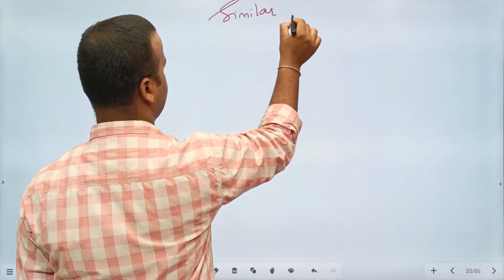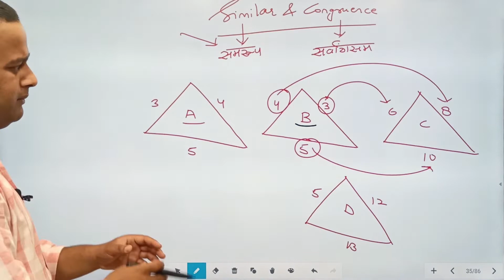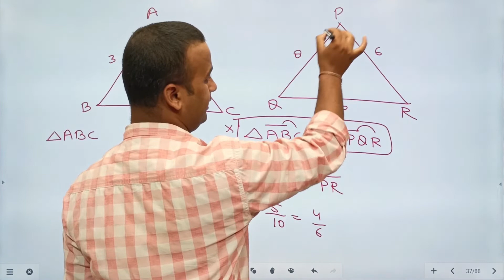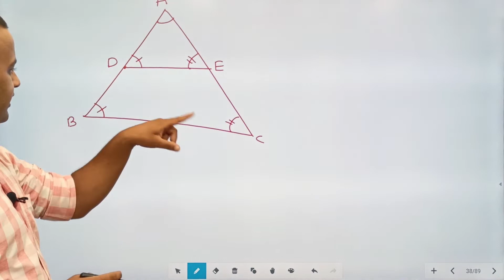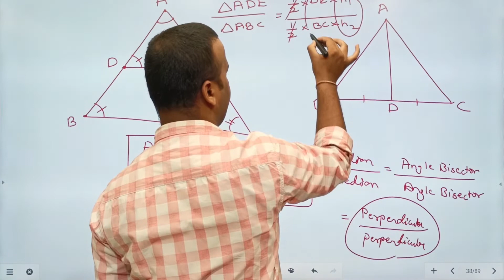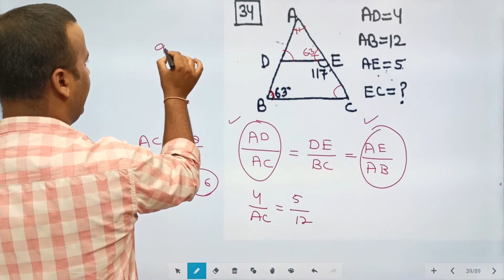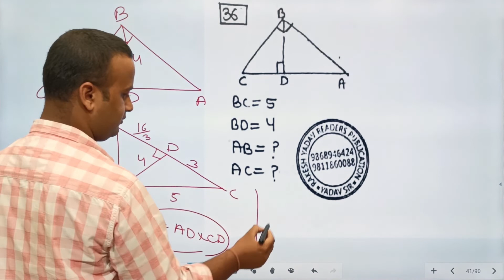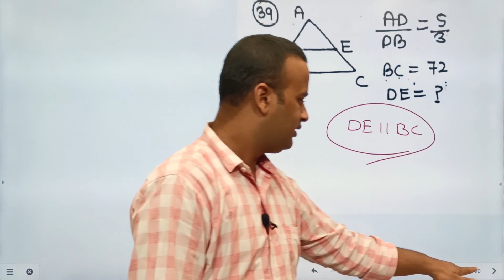[#6] [Q33-Q39] Geometery Rakesh Yadav Class Notes by Abhay Jain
Geometery Part-6 | Rakesh Yadav Class Notes by Abhay Jain |  SSC CGL, CPO, Bank PO/clk

In this video, we shall Discuss Time and Distance For SSC CGL, SSC CPO, Bank PO/Clk and various exams. This session is very important for all aspirants.